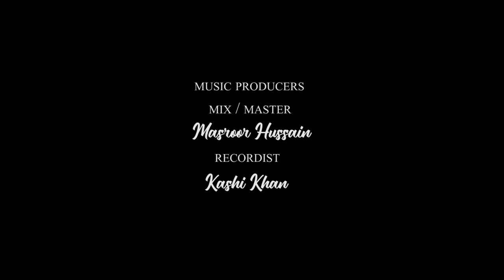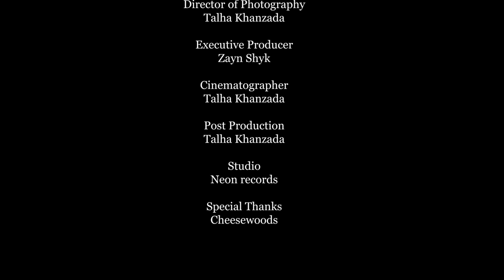EK YAAD TERI (Official Video) Kashif Khan | Zafar Sandhu | New Sad Punjabi Songs 2021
Our Other Released Videos Links

6. Do Rang Da Chola-Aoun Abbas And Nadia Hashmi-New Punjabi And Saraiki Song 2020-SH Records HD

9. Teri Photo Vi Nhi Boldi-Zaheer Lohar New Song 2021-New Punjabi Sad Song 2021 Latest This Week

10. Kali Gaddi By Gulaab Latest Saraiki & Punjabi Songs 2019 Gulab New Song SH Records HD

EK YAAD TERI (Official Video) Kashif Khan | Zafar Sandhu | Sad Punjabi Songs 2021 | Sh Records